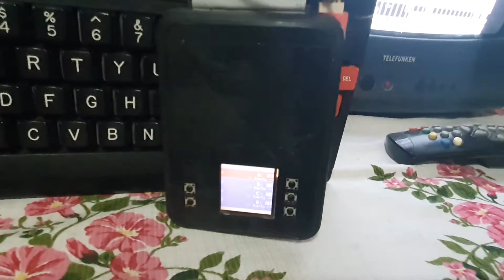Faulty Cumulus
cumulus unit not responding